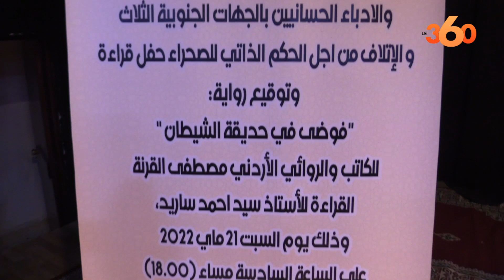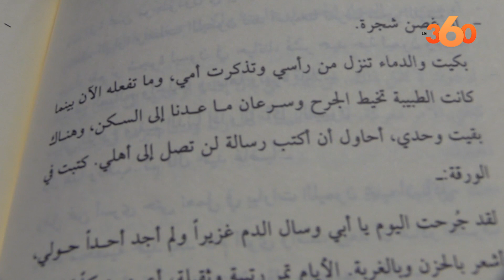إصدار روائي بالعيون يُوثّق معاناة محتجزي مخيمات تندوف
جرى، يوم السبت 21 ماي بدار الثقافة بالعيون، حفل توقيع رواية ''فوضى في حديقة الشيطان''، لكاتبها الأردني مصطفى القرنة، والذي يتناول فيها الروائي معاناة الصحراويين المحتجزين في مخيمات تندوف بالأراضي الجزائرية مند أكثر من أربعة عقود.